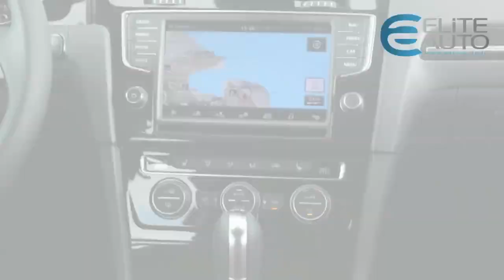Essai Volkswagen Golf 7 1,4 TSI 140ch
Tous les ans en France, ce sont près de 40 000 Golf qui sont immatriculés. Pour Volkswagen, le lancement de la 7ème génération de sa best seller est donc très important. Et les nouveautés techniques sont nombreuses... Au premier rang desquels, une nouvelle plateforme qui permet une grande modularité entre les différentes versions.

Les dimensions changent. + 6 cm pour la longueur et 1 petit centimètre en plus pour la largeur. Le toit s'abaisse en revanche de 3 cm... Résultat : une silhouette un peu plus élancée que dans le passé, impression soulignée  par le porte à faux avant raboté. Sur la face avant, notons des optiques un peu plus effilées et un bouclier avant moins sobre que dans le passé.  Pour le reste, il est vrai que les différences avec la précédente génération ne sont pas très marquées.

Comme d'habitude sur une Golf, l'assemblage et la qualité des matériaux dans l'habitacle sont proche de la perfection. Petite nouveauté, la console centrale est un peu orientée vers le conducteur, à l'image de celles de BMW. Néanmoins on peut regretter un intérieur toujours un peu tristounet, avec de nombreux plaquages noirs. L'habitabilité enfin profite d'un empattement élargi. Le confort est donc meilleur pour les passagers à l'arrière.

Avec sa centaine de kilos en moins sur la balance, la Golf 7 gagne en agilité. Du coup, outre des performances énergétiques meilleures, on est surtout séduits par l'efficacité dans les virages. Sur route sinueuse, il n'y a même presque plus de sous-virage. Avec notre bloc 1 litre 4 TSI de 140 chevaux, on apprécie également les très bonnes reprises, qui rendent la conduite vraiment agréable. Bon point également pour le silence dans l'habitacle. C'est simple, avec son comportement routier et son confort, c'est un vrai bonheur de conduire cette Nouvelle Golf.

Cette Golf 7ème du nom est disponible en 1 litre 4 TSI 140 chevaux  à partir de 25 480 euros dans la finition Conforline. C'est un peu cher, mais la qualité est au rendez vous, tant dans les lignes que dans le soin apporté à l'habitacle. Il va être très dur pour la concurrence de détrôner cette nouvelle génération dep Golf.